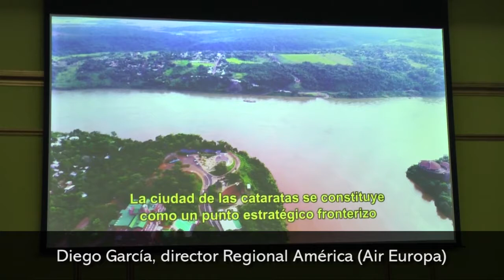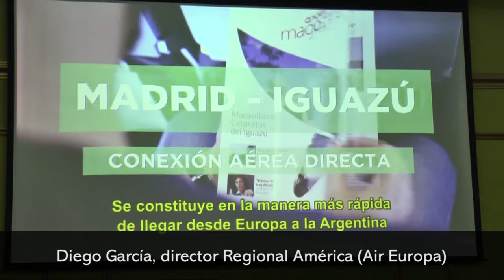Diego García, director Regional América Air Europa